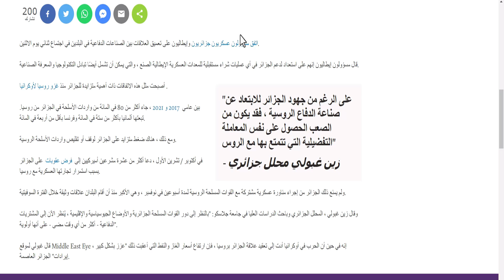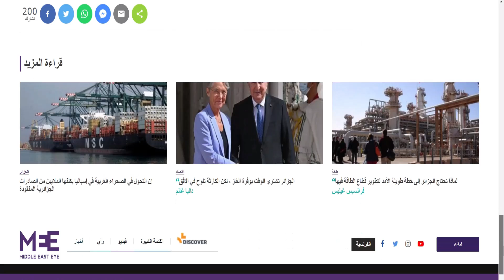ايطاليا ترغب في الاتحاد مع الجزائر لصناعة و تصدير الاسلحة و الجزائر تنوع شركائهاكي لا تكون تابعة